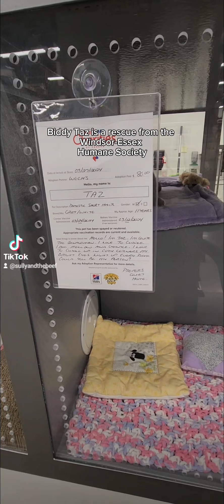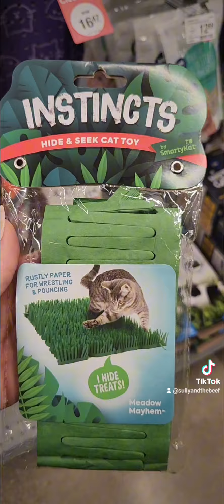Beefers weekly Petsmart trip for rescue supplies... and toys 😒